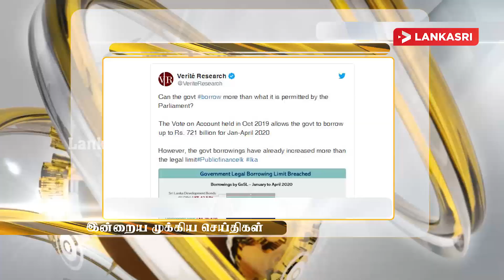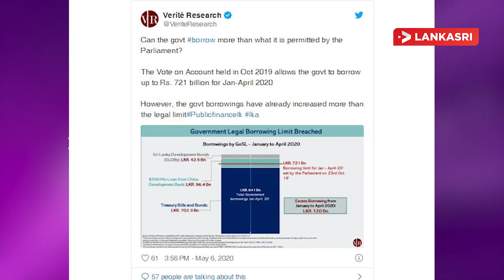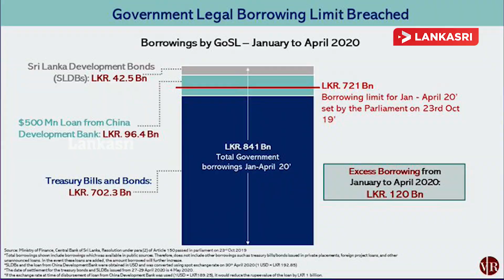இலங்கையின் இன்றைய முக்கிய செய்திகள் - 08.05.2020 | Today Jaffna News | Sri lanka news